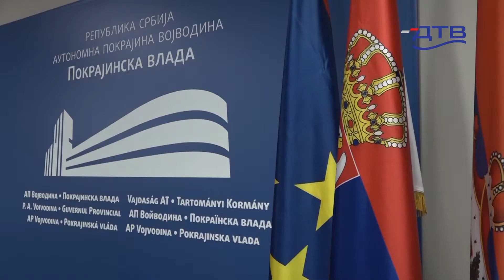DTV - Pokrajinska Vlada raspisala tri nova konkursa